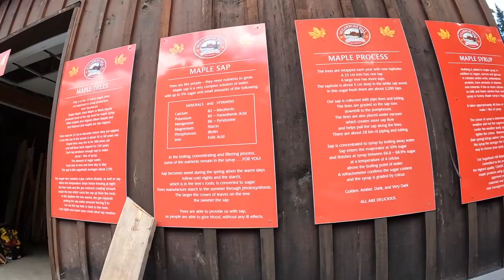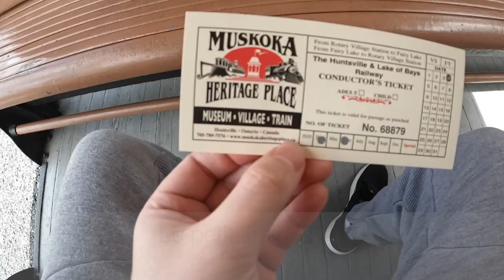ACCROBRANCHE & VISITE D'UNE ERABLIERE (Vlog CANADA 🇨🇦)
On se retrouve aujourd'hui pour un Nouveau Vlog ! Cette fois on visite Huntsville en Ontario, une petite ville à 2/3h de Toronto ou on à fait de L'accrobranche et visité une érablière

Bon visionnage!!

Chapitres :
0:00 Intro
2:00 Erablière
4:42 Débrief de l'érablière
6:08 Petit Train(???)
8:05 Accrobranche
13:00 Fin de Vidéo